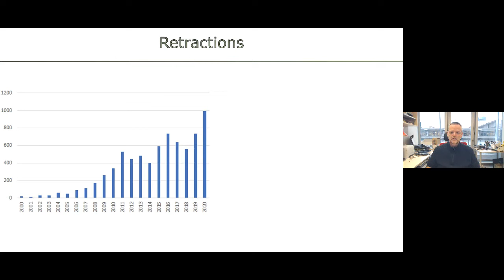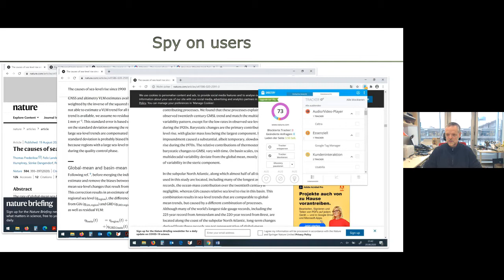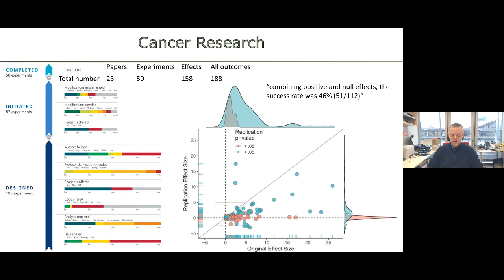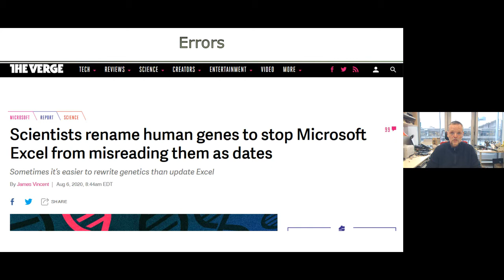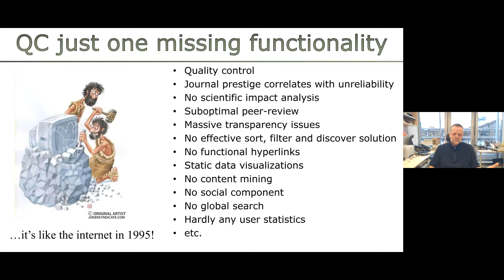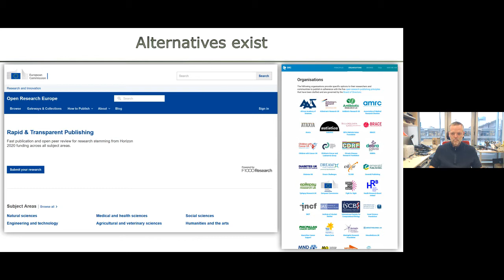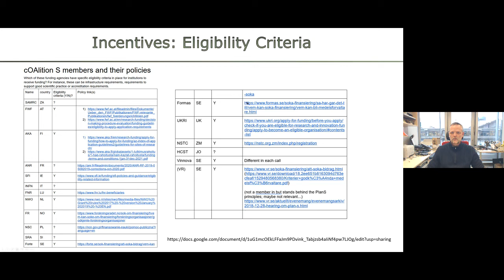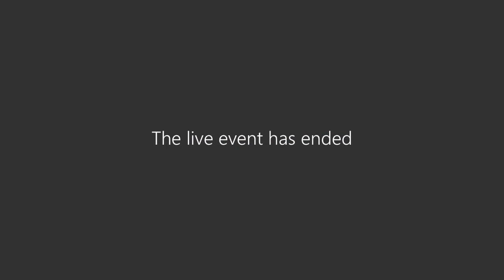Prof Björn Brembs | Good riddance: Academic publishers are abandoning publishing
About RIOT Science Club